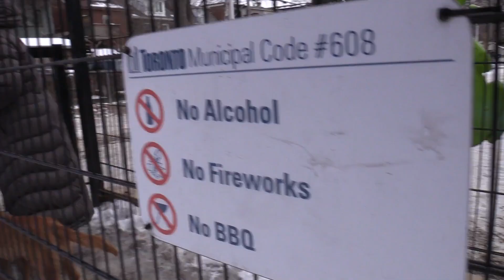PUPPY POISONED BY POT: Bootsy gets funky - then heads to emergency vet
Dog owner Tracy Chong has a message for pet owners to be careful when at the dog park or just out for a walk. Recently her Duck Toller puppy Bootsy ingested what was the end of a discarded joint and ended up at the emergency vet. Here is their story.